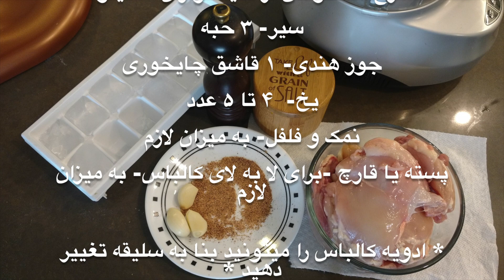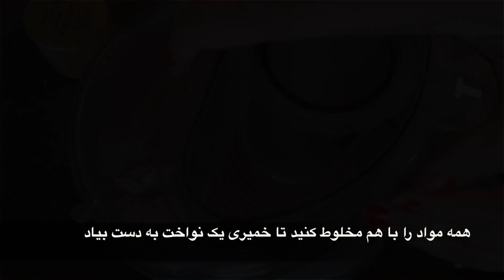کالباس مرغ‌ خانگی - How to make chicken deli at home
روش ساده تهیه کالباس مرغ‌ خانگی